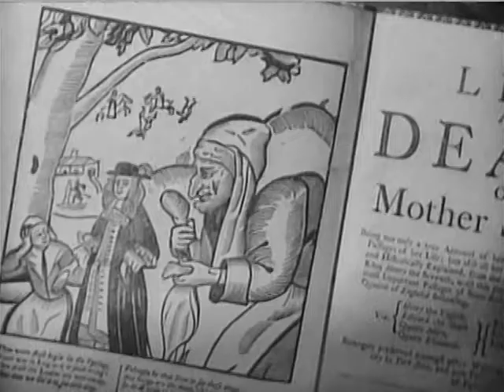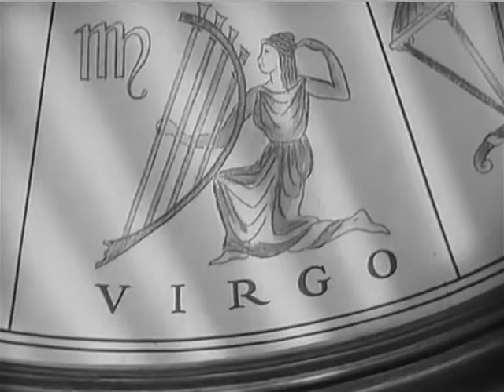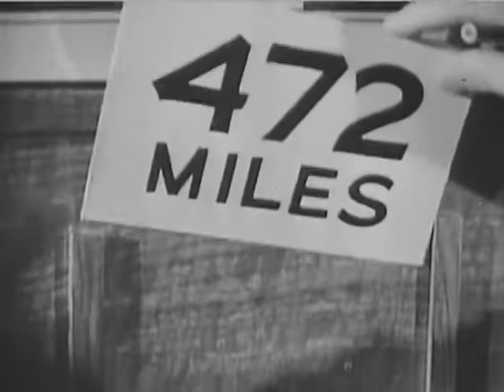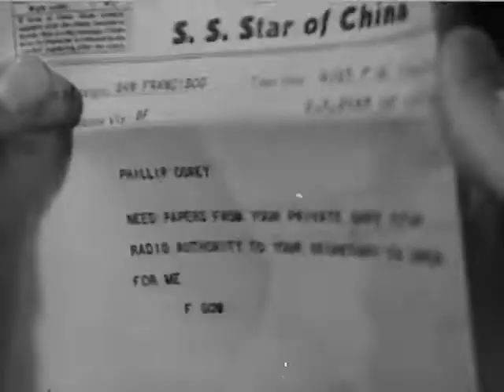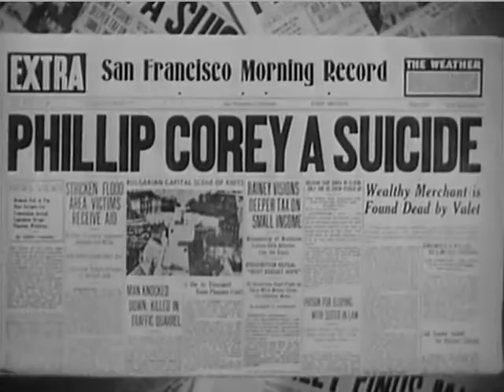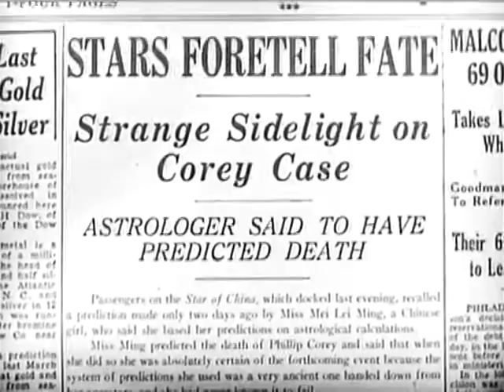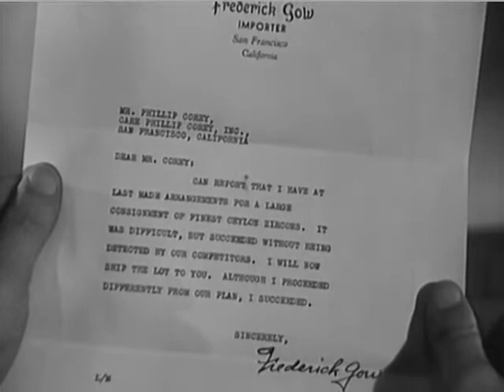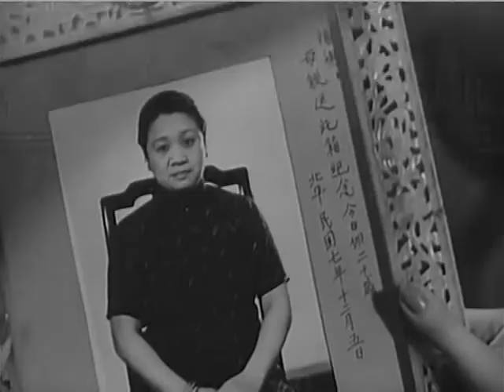When Were You Born 1938, com William C McGann, Margaret Lindsay, Anna May Wong